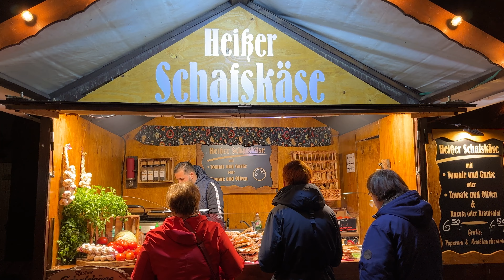Weihnachtsmarkt vor dem Schloss Charlottenburg 2022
Weihnachtsmarkt vor dem Schloss Charlottenburg 2022 Video